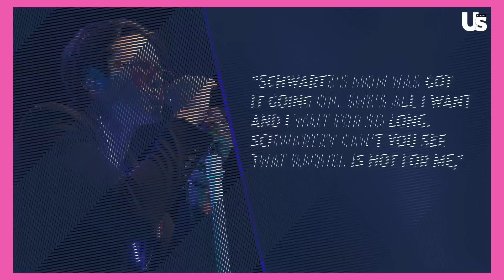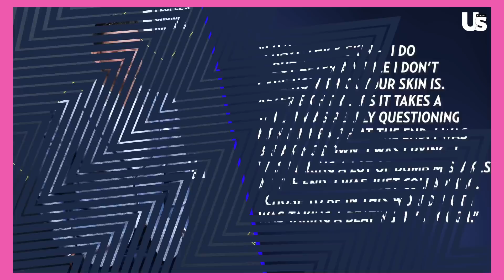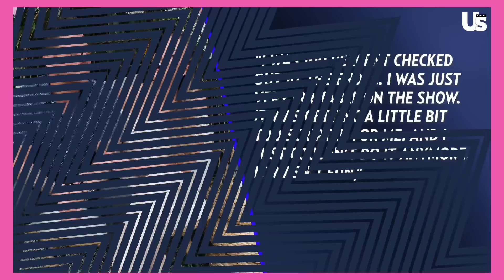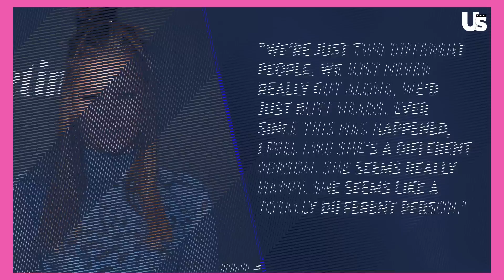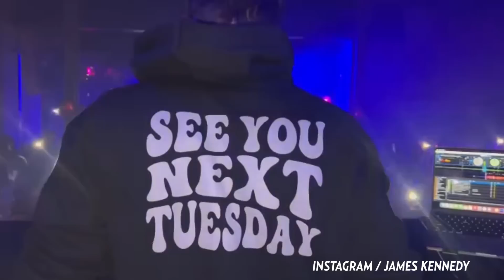Vanderpump Rules Recap, Tom Sandoval & Tom Schwartz Tension, Jax Taylor Return Talks Return, & More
Vanderpump Rules Recap, Tom Sandoval & Tom Schwartz Tension, Jax Taylor Return Talks Return, & More | Reality Recap

Vanderpump Rules Recap & Ariana Madix Reacts To Tom Sandoval Diss By Roy Wood Jr. | Reality Recap